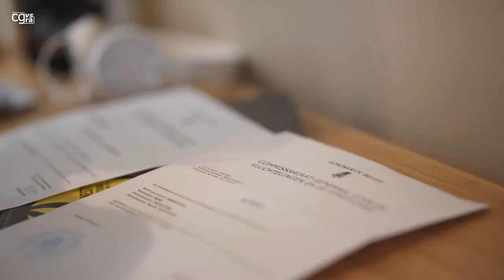2. Préparation au deuxième entretien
L’entretien personnel au CGRA est un moment important de la procédure d’asile. Au cours de l’entretien personnel, le demandeur peut expliquer pourquoi il a quitté son pays d’origine. Un interprète traduit les questions du collaborateur (l’« officier de protection ») du CGRA, ainsi que les déclarations du demandeur lorsque celui-ci a signalé à l’OE avoir besoin de l’assistance d’un interprète.